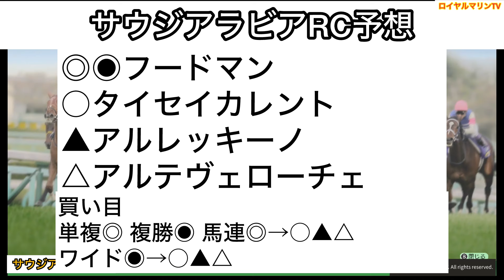【サウジアラビアロイヤルカップ2024】【独自指数予想】ウイポ枠確定後シミュレーション アルレッキーノ マイネルチケット アルテヴェローチェ タイセイカレント フードマン #2983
独自指数予想Ver.

サウジアラビアRC
15:45 芝1600m(左 A) 8頭
サラ系２歳オープン(国際)(特指)馬齢

アルテヴェローチェ　56.0
アルレッキーノ　56.0
シンフォーエバー　56.0
タイセイカレント　56.0
ニシノルアノーヴァ　56.0
ヒシアマン　56.0
フードマン　56.0
マイネルチケット　56.0